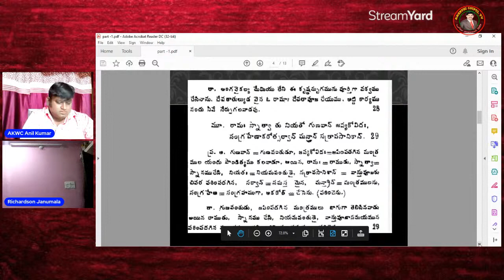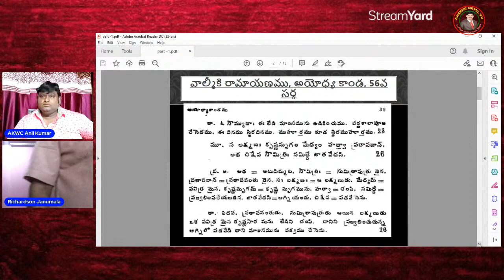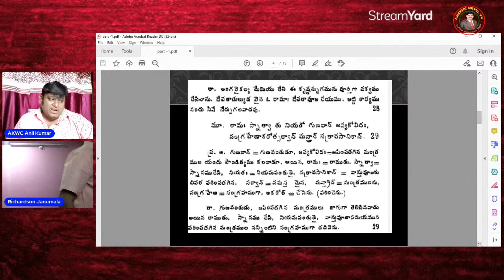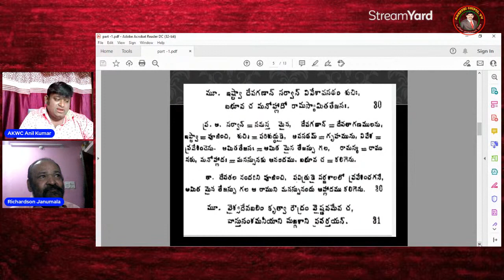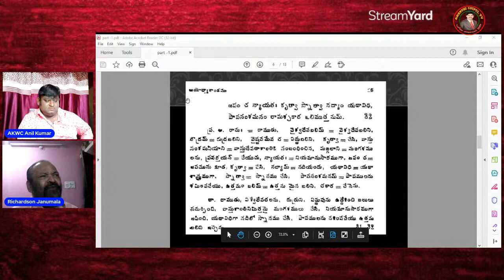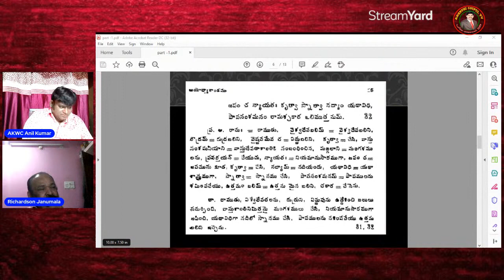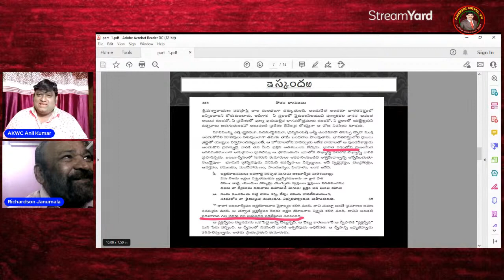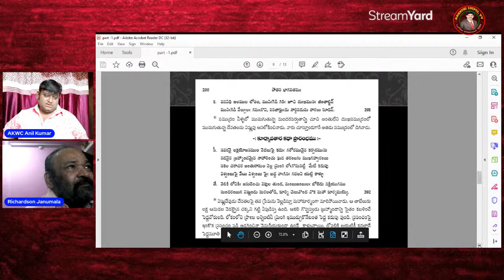భాస్కర్ రాజుకి దిమ్మతిరిగే encounter.